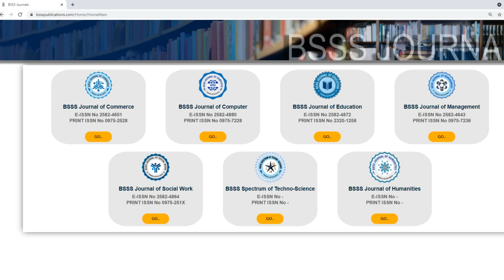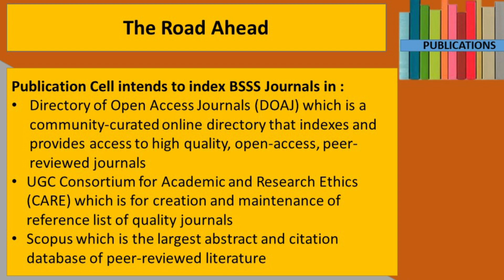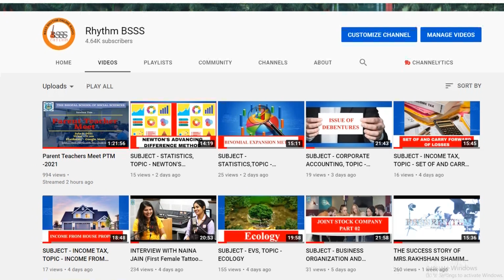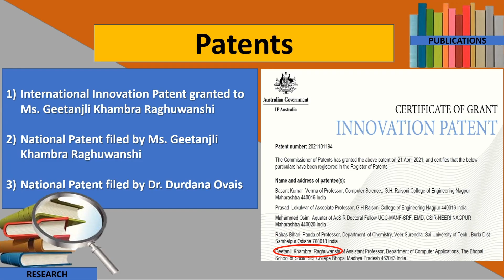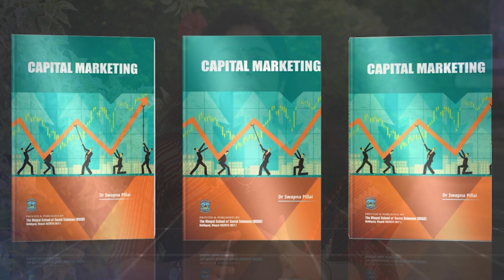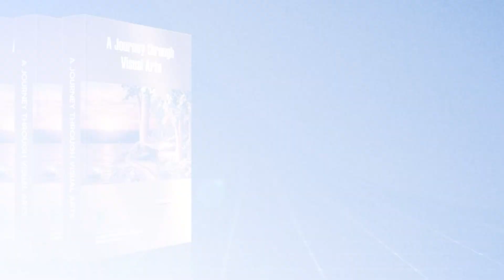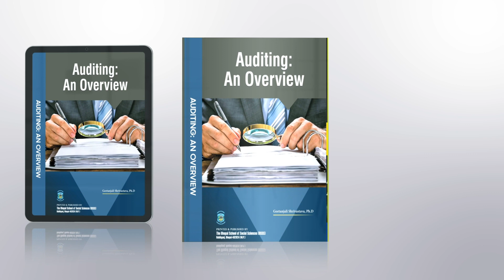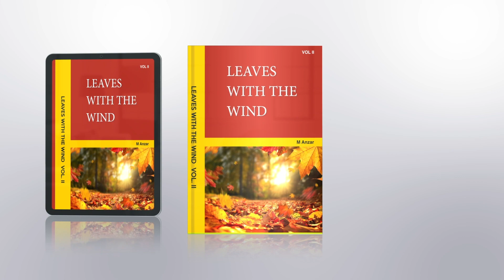Book Release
Copyrighted content: Cinematic Indie